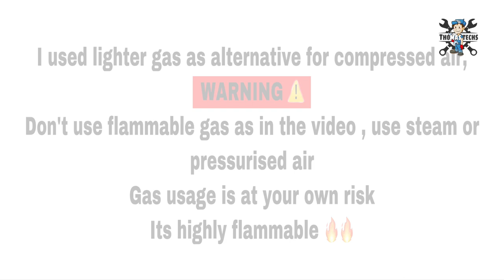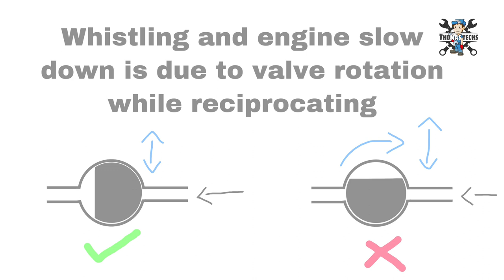V-twin steam engine ll Homemade steam engine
Hello guys ...

Iam back with another steam engine

The v twin steam engine

No machinary

Simple tools

100% working

Very powerful